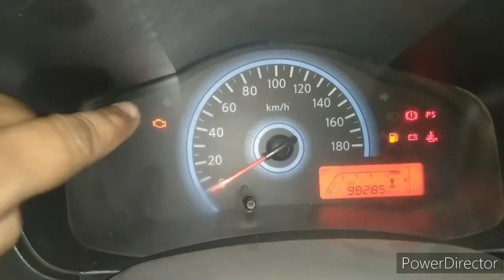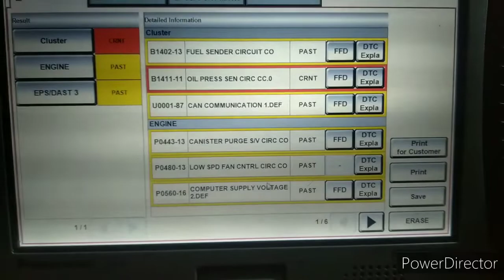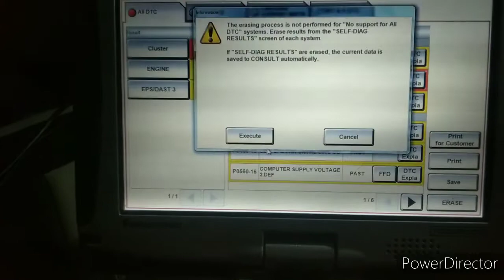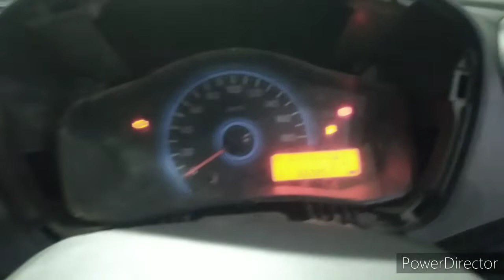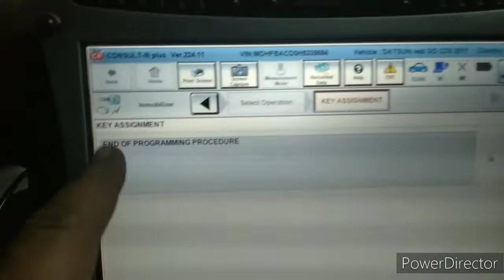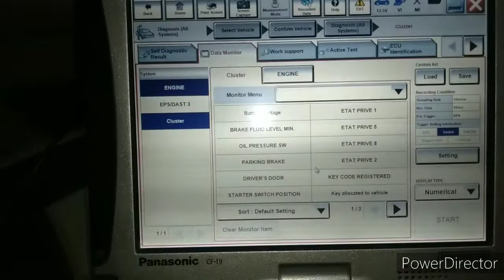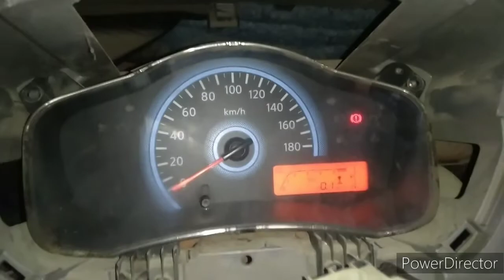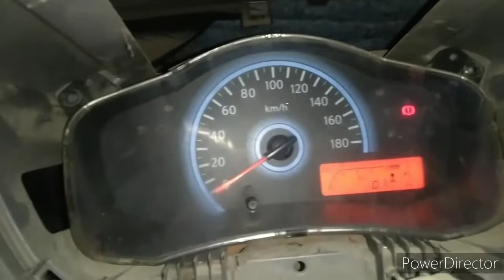How to check car not start ? Datsun redigo running time engine off.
REDIGO key 🗝️ coding video

दोस्तों नमस्कार यह गाड़ी चलते चलते अचानक बंद हो गई थी जब मेरी कस्टमर से बात हुई तो उन्होंने बताया कि कुछ दिन पहले इसकी चाबी खो गई थी फिर मैंने चाबी बाहर बनवाई थी उसके बाद गाड़ी कुछ दिन ठीक चली और आज अचानक चलते-चलते गाड़ी बंद हो गई मैंने गाड़ी को अच्छी से चैक किया।
मेंने फिर इसका इमोबिलाइजर में जाकर चैक किया तो उसका इमोबिलाइजर एक्टिव मिला।जो कि एक्टिव नहीं होना चाहिए।
फिर मैंने इसके पूरा लोक सैट कंपलीट रिप्लेस किया।
फिर इस के बाद गाड़ी बिल्कुल ठीक हो गयी।